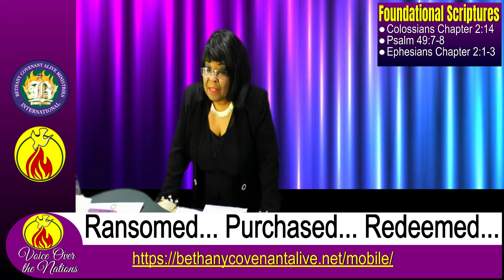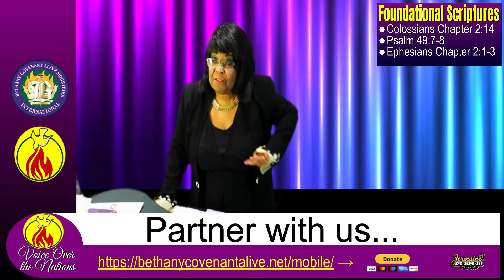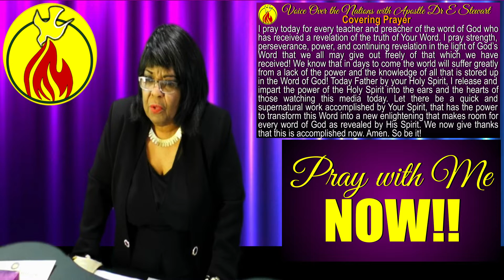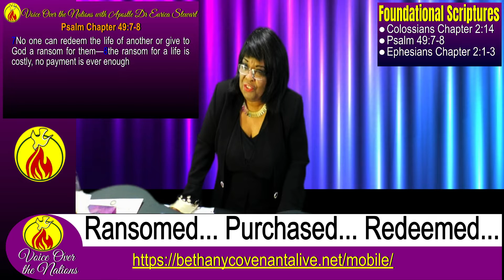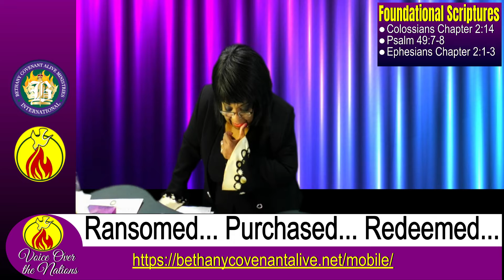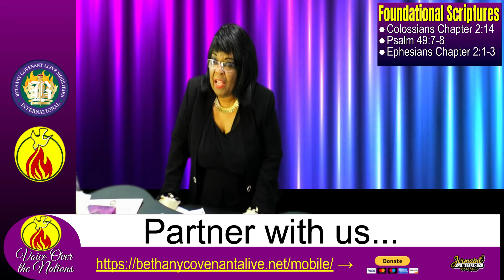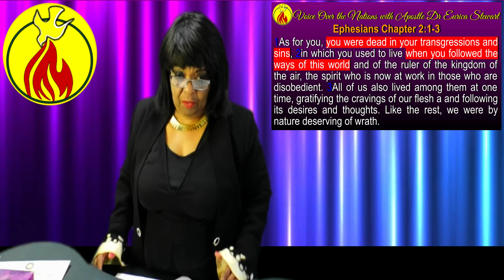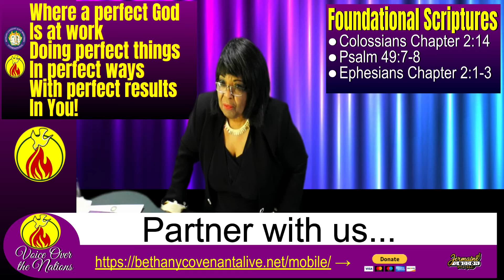Ransomed... Purchased... Redeemed...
In this New Series Apostle Dr Eurica Stewart brings into focus during this season of the Spring Feasts of the Lord, the powerful themes of the meaning of a ransom and a purchase leading to a full redemption.
You will be revived and refreshed as she releases this word!
Voice Over the Nations with Apostle Dr Eurica Stewart Episode 162